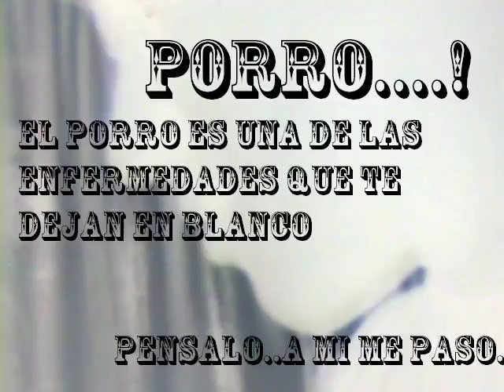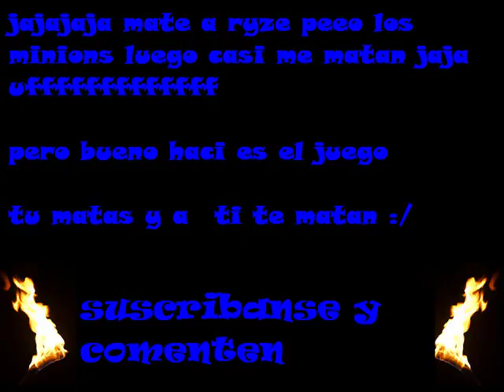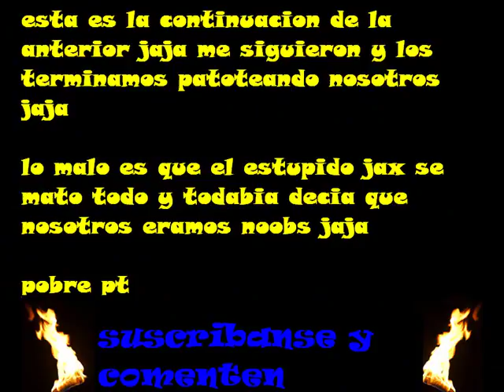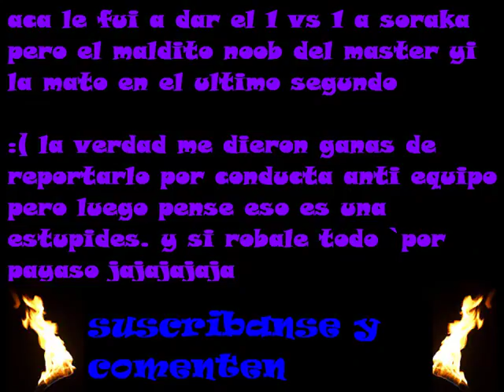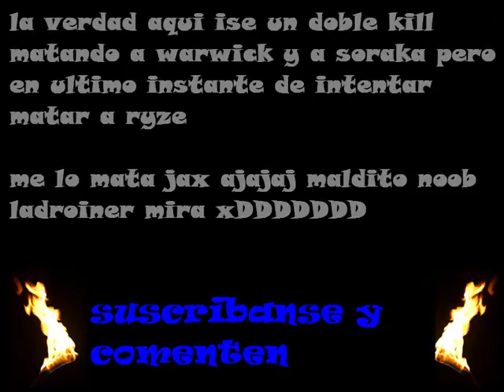league of legends : champins : jarvan IV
les dije que aria otro video pero mejor de jarvan IV

bueno aca esta es muy bueno y mejor que el anterior que solo duro 18 segundos jaja una mierda

tal ves mañana haga uno de xin zhao y de veigar